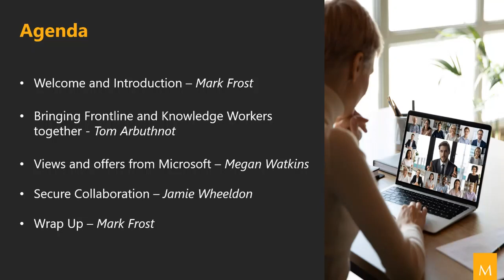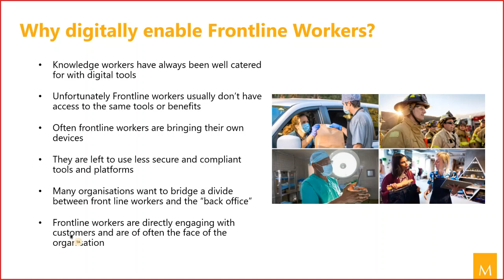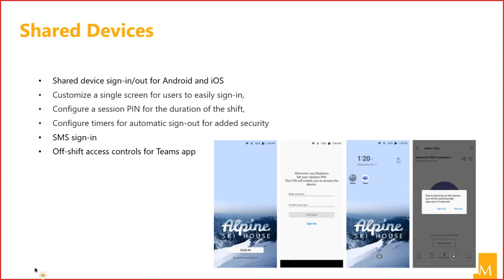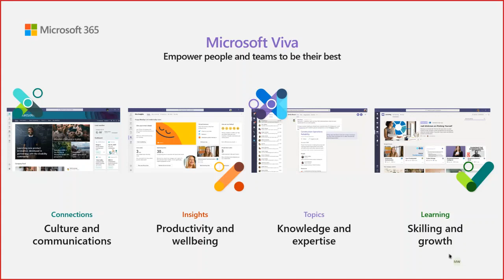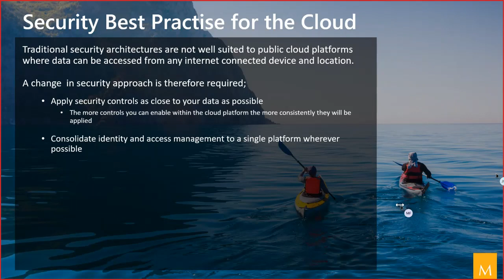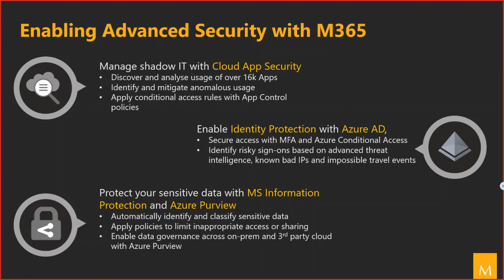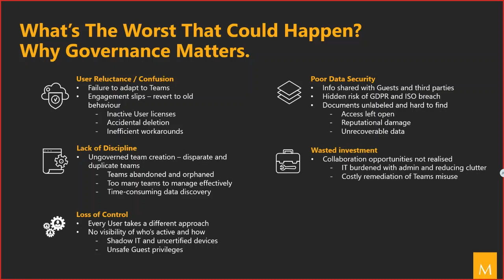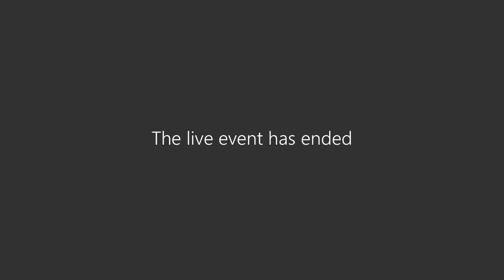Microsoft Teams: Bringing Frontline and Knowledge Workers Together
During the current pandemic there has been a huge focus on setting up staff to work from home, but what about field workers who can sometimes feel isolated from the rest of the business, even more so in these strange times?

Discover how to bring home-based knowledge workers and field workers together effectively and securely in this exclusive 45-minute webinar.